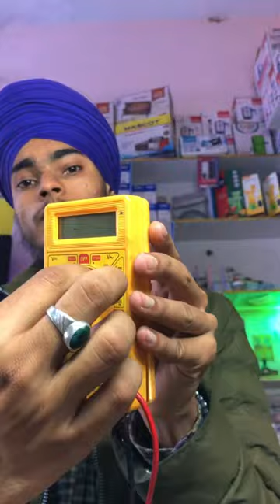MOBILE Batter VS 220 VOLT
220 Volt AC In Mobile

Experiment shorts video
Bangla shorts video
Bangla experiment

bhoot
chunni wala gana
tractor
balveer
bhoot ka
cartoon bihar wala
cartoon cartoon
chhotu dada
gta 5
gta 5 shorts
gta v
mahindra thar
mr indian hacker
short video
sourav joshi
amit ka new video
bacchon ka
bhoot chacha
bhoot ki picture
bike race
cake idea
chunni mein chunni chunni chunni
college
durlabh kashyap
fauji
frankie frankie frankie frankie
gadi bala
game
google
han baby
horse videos
lucky
machhali wale
makeup wala
mama mama mama
mg ha
monster
nikku vlogz
oven recipe
pathan ki movies
piyush joshi
proboiz 95
remote
rider fight
techno gamerz
dance
pasoori
balveer
food shorts
goku song
injection wala
minecraft short
sefa
skate space
sun drawing
tg gamer
admin officer
aeroplane
avengers endgame
bailgada sharyat
bhoot song
bhoot wali bus
bhutiya cartoon
bike wali game
blackpink song
blockman go skyblock
blue box
brain it on level 15
burj khalifa
cartoon video
comedy
cricket shorts
darawni bhoot darawni bhoot
dinosaurs
dragon battle
fish
free fire versus pubg ji
friend
ghost stories in kannada
goku
goli
gorilla
granny
techno gamerz
dance
pasoori
balveer
food shorts
goku song
injection wala
minecraft short
sefa
skate space
sun drawing
tg gamer
admin officer
aeroplane
avengers endgame
bailgada sharyat
bhoot song
bhoot wali bus
bhutiya cartoon
bike wali game
blackpink song
blockman go skyblock
blue box
burj khalifa
cartoon video
comedy
cricket shorts
dinosaurs
dragon battle
fish
friend
goku
goli
gorilla
granny
pathan movie
gta 5
techno gamerz
thar
franklin
gta v
sourav joshi vlogs
free fire
sourav joshi
mahindra thar
mc stan
sidhu moose wala
bhoot
gta5
short video
comedy
shorts
iron man
minecraft
techno gamer
bike
chhotu dada
chotu dada
crazy xyz
gulli aur bulli
jai veeru
aamir majid
bike rider
cid
cr7
cycle stunt
fish
gta
gulli bulli
jatt prabhjot
ktm bike
lamborghini
nikku vlogs
patang
shark
song
vivan
abu salim
bhoot ki kahani
bugatti car
car short video
102.90%
fearless man ff
football shoes
free fire gana
Apple
Comedy